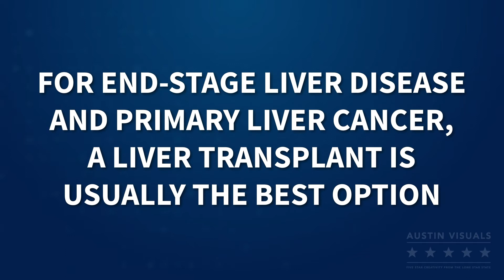Love Your Liver Health Awareness Campaign Explainer Video - Video 10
Have a message to share but don't know how best to say it? Austin Visuals' video and animation expertise may be your answer.